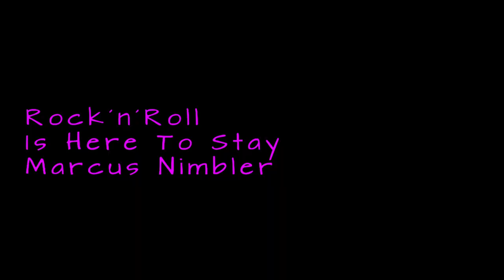Rock´n´Roll Is Here To Stay ( Sha Na Na ) Marcus Nimbler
Rock´n´Roll Is Here To Stay
performed and programming by
Marcus Nimbler
written by David Ernest White

Rock´n´Roll Is Here To Stay - Lyrics

Rock (rock, rock)
Oh, baby rock (rock, rock)
Rock 'n' roll is here to stay, it will never die
It was meant to be that way, though I don't know why
I don't care what people say, rock 'n' roll is here to stay
We don't care what people say, rock 'n' roll is here to stay
Rock 'n' roll will always be our ticket 'til the end
It'll go down in history, just you wait, my friend
Rock 'n' roll will always be, it'll go down in history
And if you don't like rock 'n' roll, well, think what you've been missin'
But if you like to bop and strawl, well, come on down and listen
Let's all start to have a ball, everybody rock 'n' roll, yeah